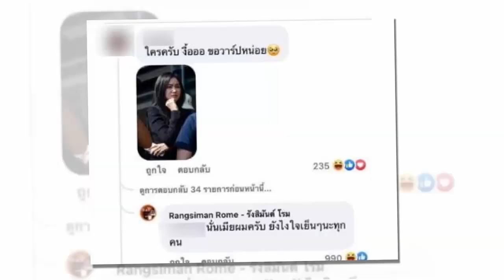เปิดวาร์ป อิวานา ภรรยาคนสวยผู้ครองหัวใจ รังสิมันต์ โรม